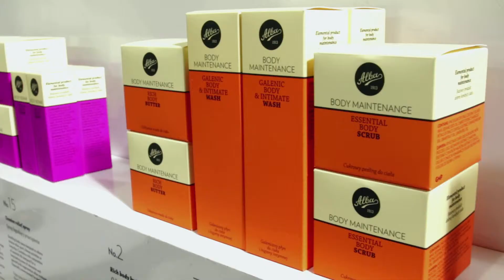Alba®1913: Grazie per la Vostra visita, Bologna 2015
production: Mystery Pictures